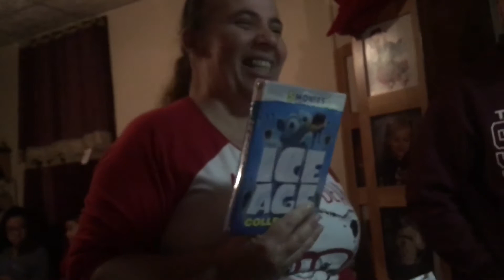Christmas Eve celebration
Celebration with friends & family 2019💞